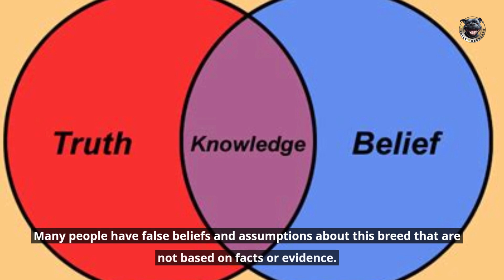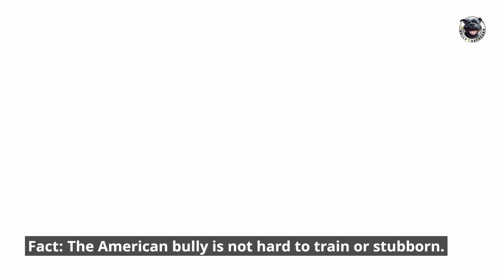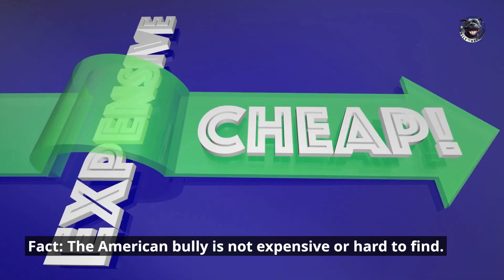Revealing American bully dogs myths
Welcome to the most bark-tastic video on YouTube! In this side-splitting episode, we're debunking all the myths surrounding American Bully dogs. Prepare for some uproarious laughter as we reveal the hilarious truth about these lovable four-legged companions.

From their supposed ferociousness to their intimidating appearance, we'll leave no bone unturned as we expose the misconceptions and deliver the belly laughs. Get ready to have your funny bone tickled as we showcase the true nature of American Bully dogs, proving that behind those adorable faces and muscular physiques, they're just big bundles of joy and goofiness.

Join us on this comical journey as we dismantle the myths, one chuckle at a time. Sit back, relax, and get ready to unleash your laughter in this uproarious adventure into the world of American Bully dogs. Don't forget to bring your sense of humor and prepare to have a woof-tastic time! Woof!